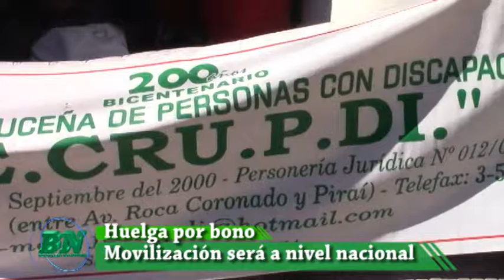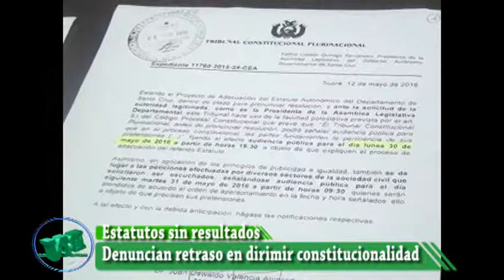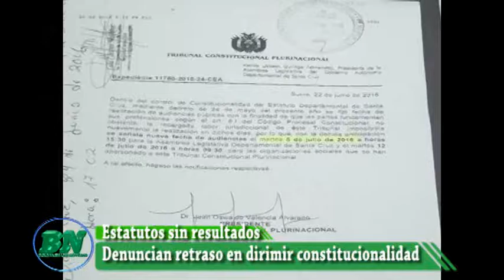Huelga por bono, referendo ley identidad, frenan tasa al agro,